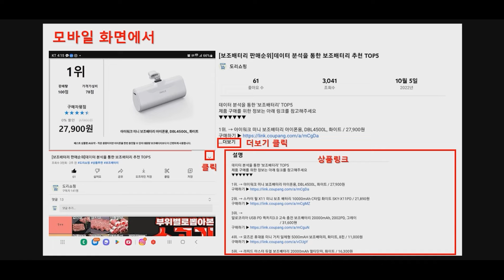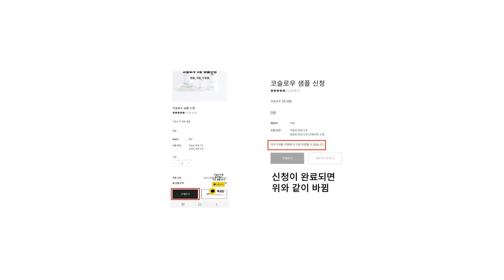가성비 끝판왕 29800원 남녀공용 플리스 집업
▶  양털 뽀글이후드 집업 뽀글이후리스 플리스 기모 자켓

▶ 여드름에 효과있는 코슬로우 화장품 무료 샘플신청